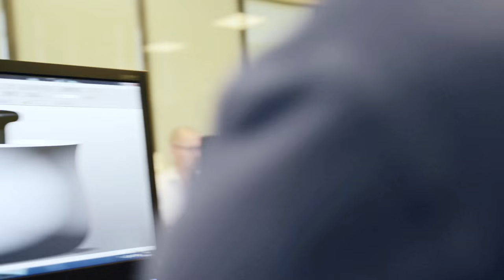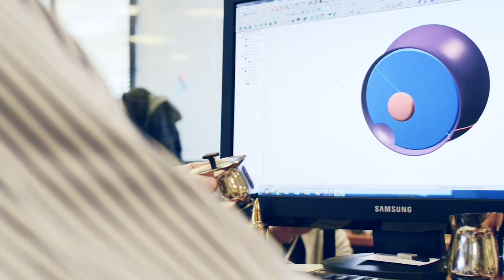Cha - Naoto Fukasawa - Sugar Bowl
Oriental minimalism, with a “velvety” touch. The making of “Cha” by Naoto Fukasawa.

17041980